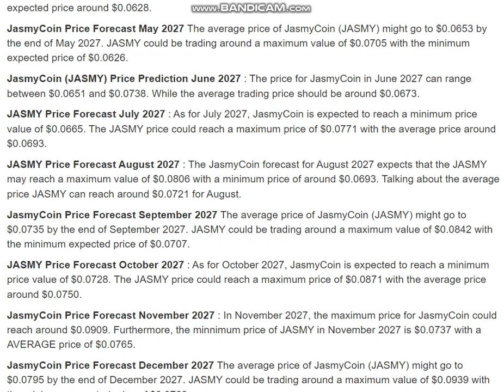JasmyCoin (JASMY) Price Prediction 2027 - JasmyCoin (JASMY) Price Prediction